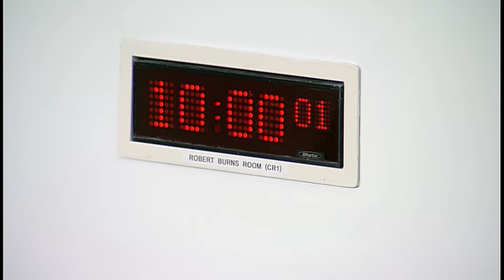Education and Skills Committee - 12 June 2019